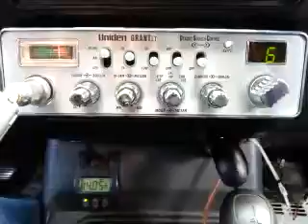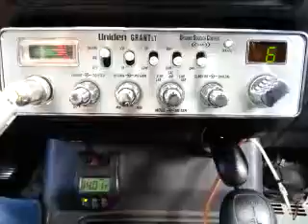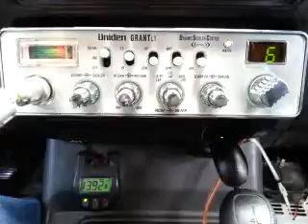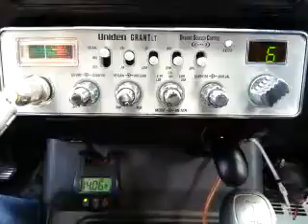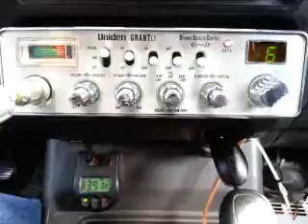10-27-2016 ModSqd NatureBoyGA BigDaddyGA GhostBulletGA CryBabyGA